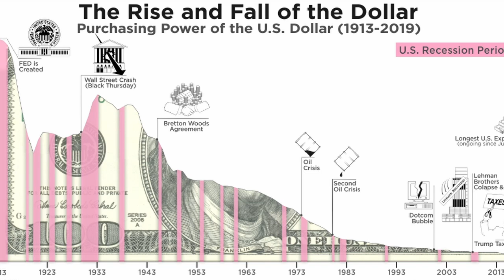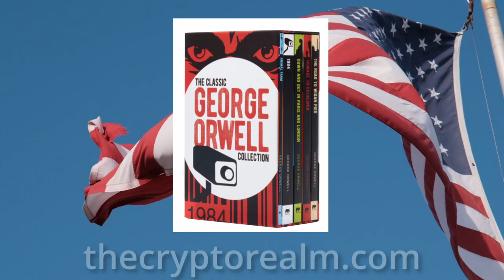Bitcoin Wins Presidential Debate | Trump Backs Bitcoin Mining, Harris Drives Crypto Adoption!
Bitcoin won the presidential debate! Whether Trump or Kamala Harris wins, Bitcoin is set to play a major role in America’s future. Trump supports Bitcoin mining in the U.S. and wants to add Bitcoin to the country's reserves, while Harris’s policies might unintentionally push more people towards crypto. Plus, we dive into the bias shown during the debate, where moderators fact-checked Trump but not Harris. Tune in to see how Bitcoin is at the center of it all!